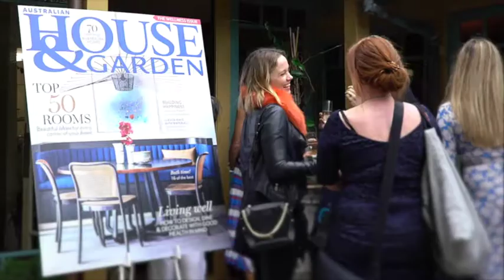HOUSE & GARDEN MAGAZINE EVENT 2018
Video shoot for House & Garden magazine awards ceremony 2018